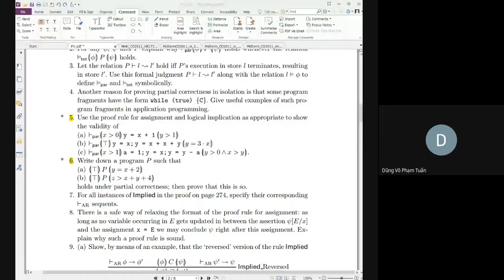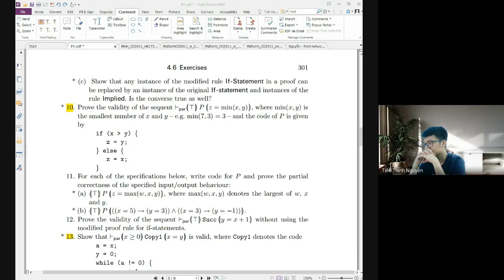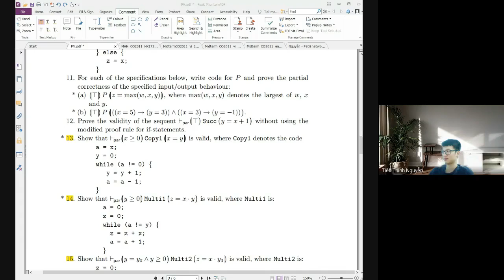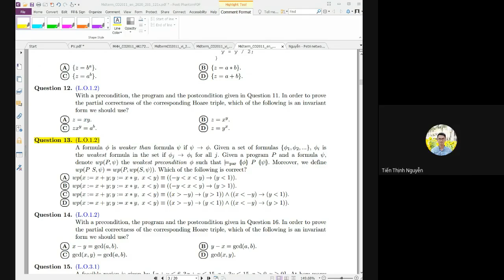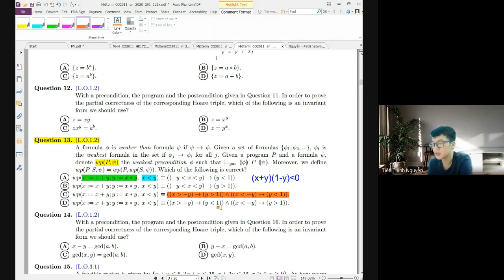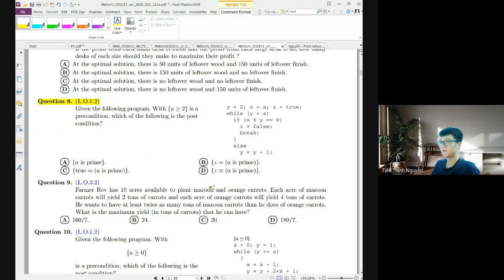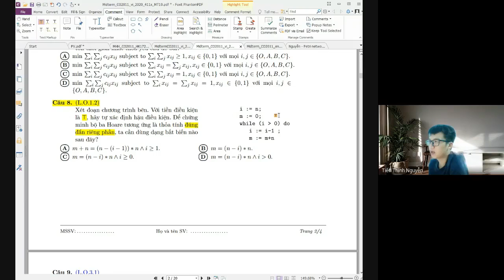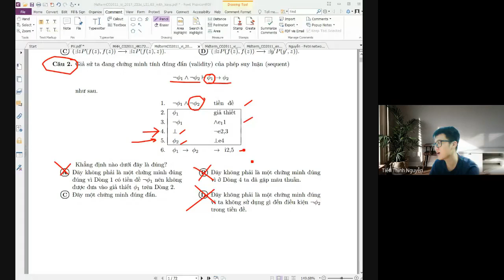Mô hình hoá Toán học - Program Verification (Pt. 3) - Bài tập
Giảng viên: TS. Nguyễn Tiến Thịnh
18/7/24: Tiêu đề cũ: Mô hình hoá Toán học -   Program Verification (Pt. 3) - Bài tập